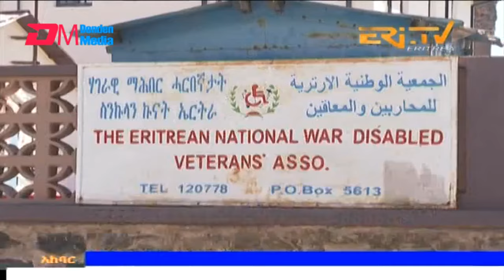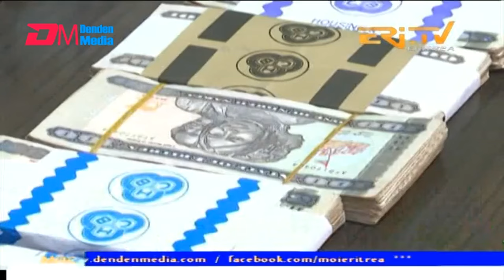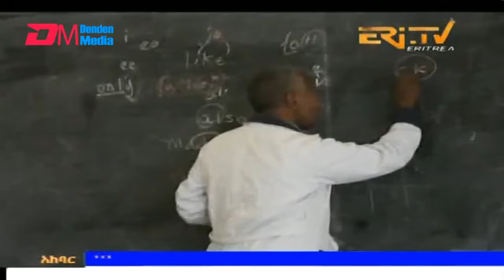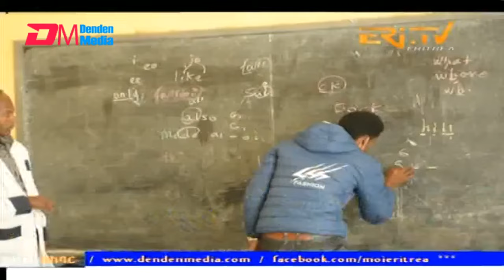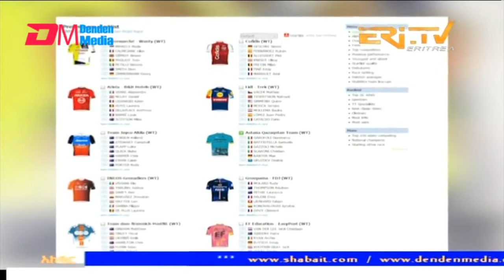News in Tigre for January 25, 2024 - ERi-TV, Eritrea